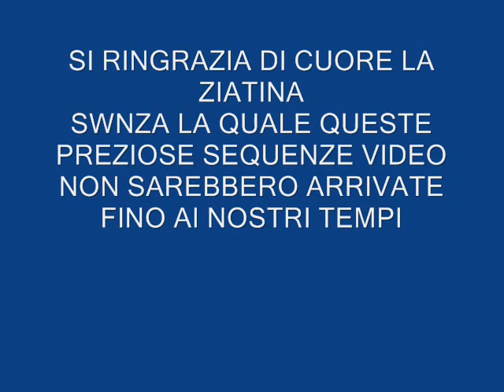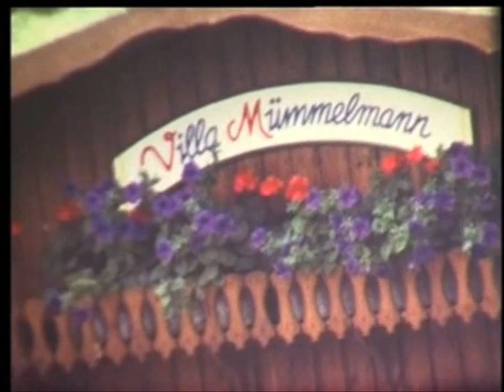RICORDI DI FAMIGLIA PRANDINI CLEMENTINA BRAONE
Ricordi della famiglia Prandini, registrati dalla zia Tina